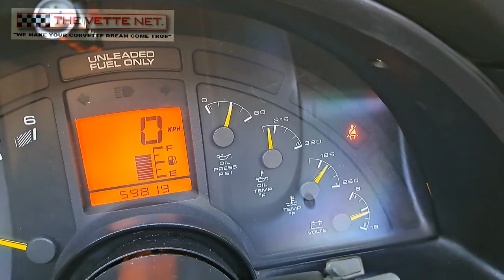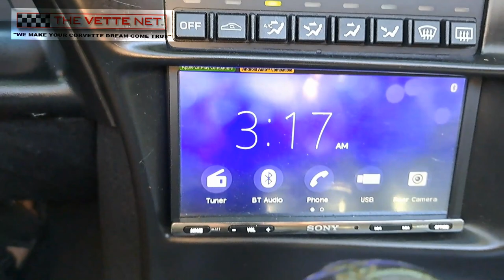1995 Corvette Convertible, manual, 59K miles, great condition, offered @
Welcome to THE VETTE NET - the first and only specialized Corvette Brokerage Network, in business since 1998.   Whether you are buying or selling a Vette, we offer you our extensive knowledge and commitment to help make your transaction pleasant and professional.  THE VETTE NET is a proud Lifetime Business Member of the National Corvette Museum.

The 4th generation spanned from 1984 to 1996 with unique look and decent performance. The later years (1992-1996) witnessed the introduction of the famed LT1 engine rated at 300 HP, culminating with the famed Grand Sport LT4 engine for the 1996 models mated exclusively with the 6-speed manual transmission.

Our offer today is a fine example of a 1995 Convertible equipped with the standard LT1 engine and the optional, and fairly rare, 6-speed manual transmission.  With only 59K miles, it performs as it should with those low miles, no error codes, no hesitation...

Lately, a lot of upgrades were performed as following:

- new convertible top with rear glass window

- new windshield weather-stripping

- new tires

- new battery

- refinished wheels

The sound system was upgraded with a 7-inch in-dash Sony unit with AirPlay and AndroidAuto and hands-free Bluetooth hone.

Car has a clean history with no accidents or any other incidents.  Paint has benefitted from a several ceramic coatings.  Note that on the passenger side there are some signs of clear coat oxidation and peeling and seen in the pictures.  Price reflects condition and offers are still considered.

Here is your chance to enter the great Corvette hobby with a low miler C4 Convertible endowed with the rare manual transmission needing nothing, but a new home.

Car is privately owned in FLORIDA and can be shipped nationwide and all over the world.  Financing assistance provided by clicking on this link.

Since 1998, THE VETTE NET, a Business Lifetime Member of the National Corvette Museum, has established itself as the premier source for buying, selling and leasing Corvettes, with thousand of enthusiasts assisted nationwide and international. We drive Vettes, we live the life-style, and enjoy the hobby. Our Motto is "UnderCommit - OverDeliver" and we guarantee a pleasant and straightforward experience.